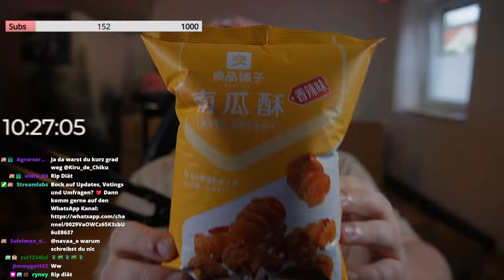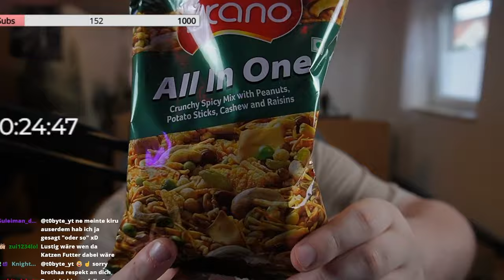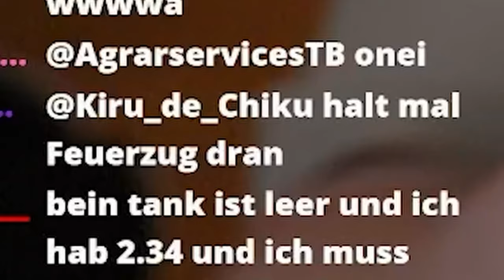Vor EKEL fast Geweint?! Asiatische Süßigkeiten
Cutter: @WoolE2

Thumbnail inspiriert von Die Crew/Richtiger Kevin